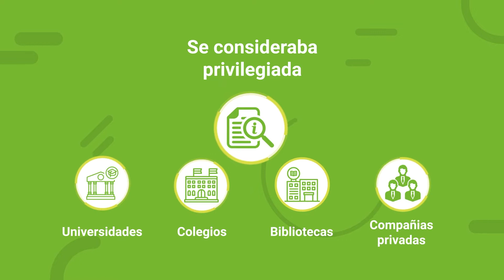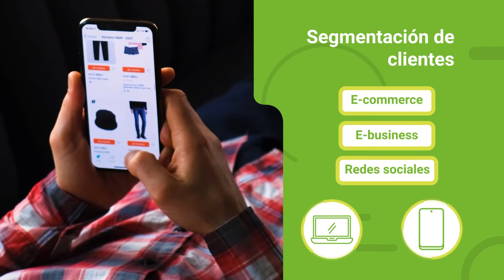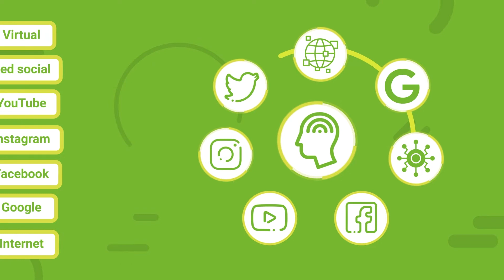Navegación en la web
Este video hace parte del Técnico Propagación masiva de material vegetal. Para ver todo el programa de formación te invitamos a estar atento a las fechas de inscripción en: